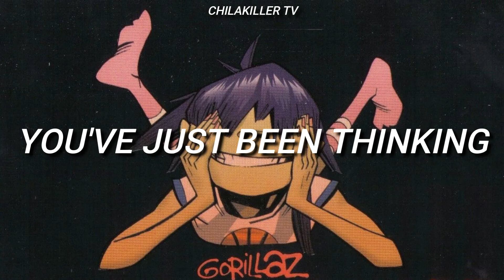Dare - Gorillaz (Lyrics)